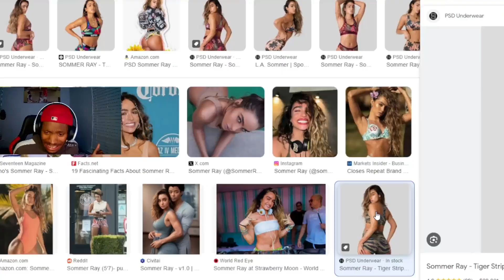LATE NIGHT REC WITH GANG NEM ON NBA 2K25!!! HILARIOUS COMMENTARY!!!